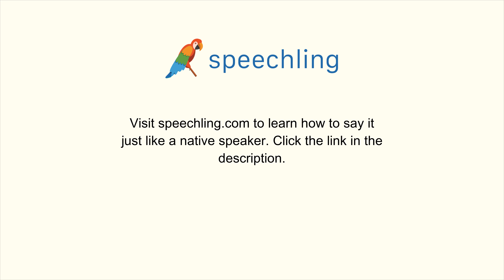How to say "Romantic" in French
Male Voice:
Romantique

Female Voice:
Romantique

Male Voice Translation:
Romantic

Female Voice Translation:
Romantic